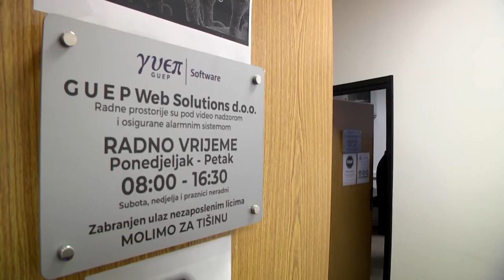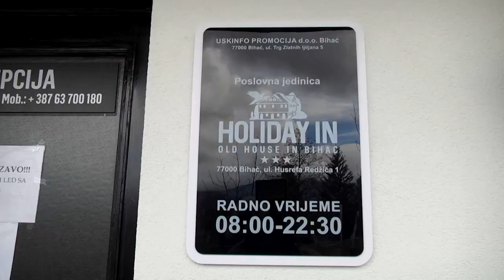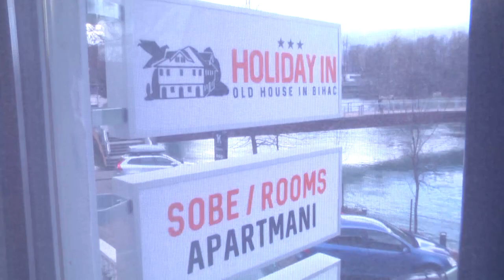USKINFO PROMOCIJA širi biznis - Otvoren motel ''Holiday In'' u centru Bihaća - Nova radna mjesta